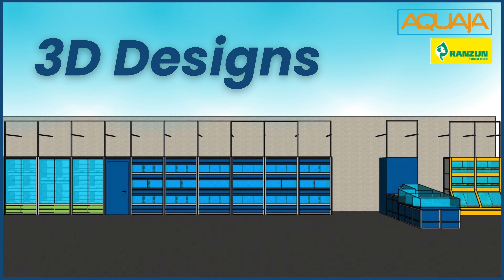𝗣𝗿𝗼𝗷𝗲𝗰𝘁 𝗥𝗮𝗻𝘇𝗶𝗷𝗻 𝗛𝘂𝗶𝘇𝗲𝗻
At the end of 2023, we installed a completely new animal department at Ranzijn tuin & dier (📍Huizen).

Just like Ranzijn tuin & dier (📍Aalsmeer), the store is provided with Aquaja products with unique colors. The aquarium units and the plant island are blue and the small animal units are orange.
Besides the Aquaja products mentioned above, the store is also provided with bird units and a small animal enclosure.. What do you think about the end result?